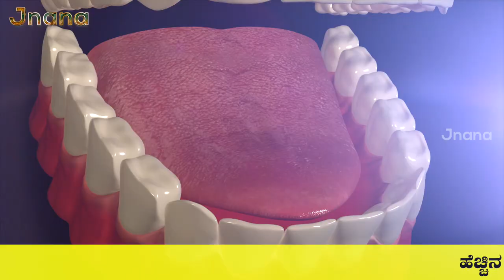Say Goodbye to Mouth Infections with Dentosudha Tooth Paste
Dentosudha Tooth Paste is a highly effective oral care solution that provides multiple benefits for your dental health. With its potent anti-inflammatory agents, Dentosudha helps in reducing mouth inflammations, infections, and abscesses. It can be used after oral surgery as a postoperative aid in promoting healing and providing oxygenation to the oral tissues.

The antiseptic properties of Dentosudha make it a valuable asset in dental care, as it helps protect against mouth infections and reduces the risks of developing dangerous oral diseases. It cleanses and soothes the gums and teeth, promoting a healthy oral environment.

One of the key ingredients in Dentosudha is calcium, which is essential for maintaining strong and healthy teeth. It helps reduce the risk of tooth decay and provides the necessary support for maintaining good oral hygiene.

Additionally, Dentosudha is known for its ability to relieve chemical burns quickly and effectively. It offers a soothing and refreshing sensation, leaving your mouth feeling clean and revitalized.

Experience the power of Dentosudha Tooth Paste for optimal dental health and protection. Take care of your oral hygiene with this exceptional toothpaste that combines the benefits of anti-inflammatory, antiseptic, and calcium-rich properties.

Note: It is always recommended to consult a healthcare professional before starting any new medication or treatment.